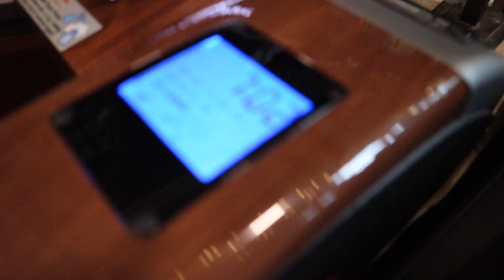VISITING HAUNTED HOUSES!!!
MUSIC